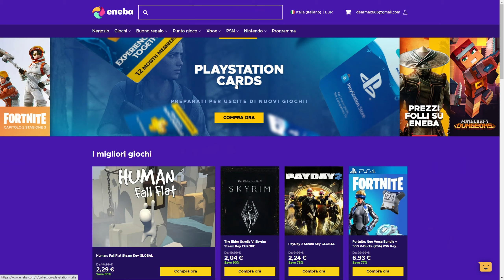Pausa & Proposta!!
🔹ENEBA.com - Prezzi scontati per comprare giochi (PS4, Xbox, PC)! Usa il codice DearMax per avere il 3% di scontosu tutto il catalogo

Come spiegato nel video, in questo giorni è impossibile, per me, mantenere il solito ritmo del canale, semplicemente perché ci sono cose più importanti a cui pensare! Fatemi sapere se vi piace la proposta della live, così mi regolo di conseguenza!

🔹 - LA MIA CONFIGURAZIONE: